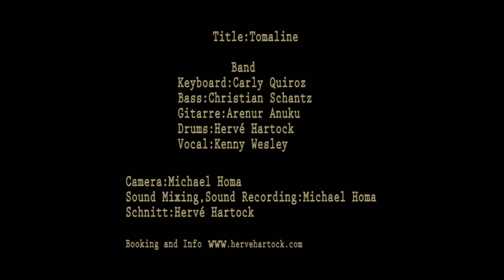LES COLORÈS cover Tomaline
Gesang: Kenny Wesley
Schlagzeug: Hervé Hartock/ Martinique/ Frankreich
Bass: Christian Schantz/ Deutschland
Keys: Carly Quiroz/Argentinien
Arenor Anuku: Gitarre/Deutschland/Nigeria